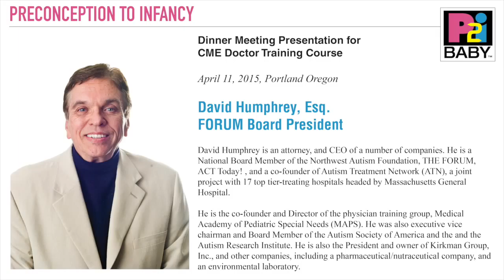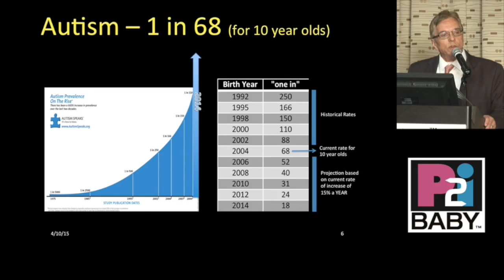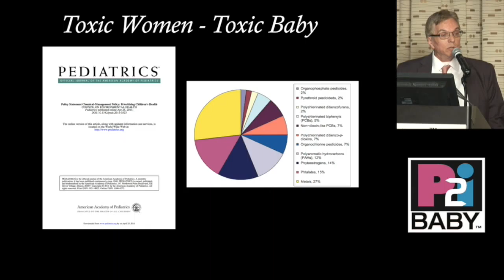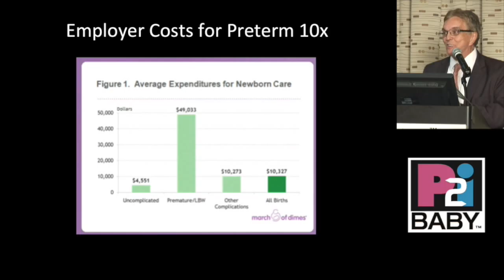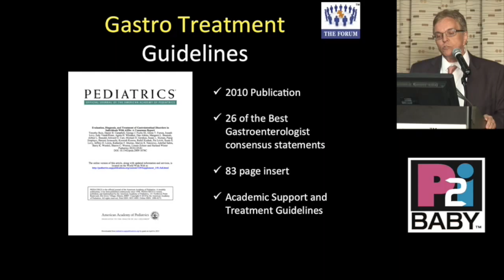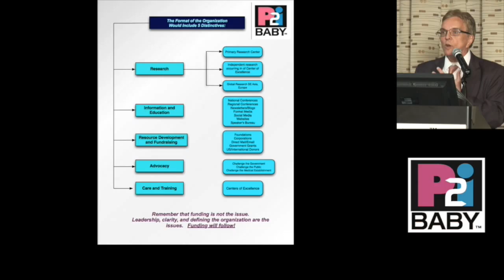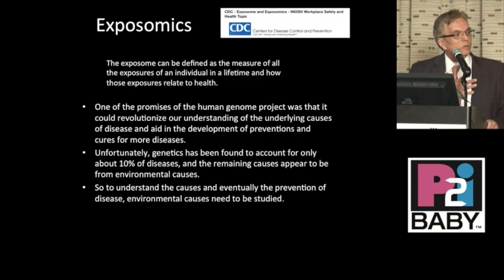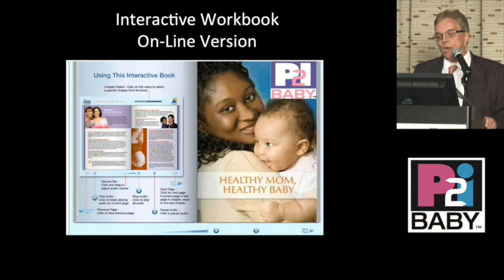P2i (Documentary) - Dinner Presentation - David Humphrey 2015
David Humphrey, Esq. and his Dinner Meeting Presentation for CME Doctor Training Course.